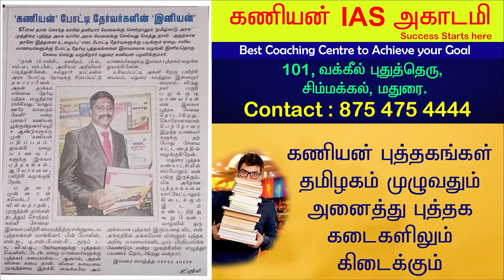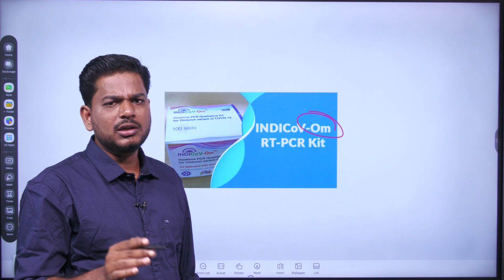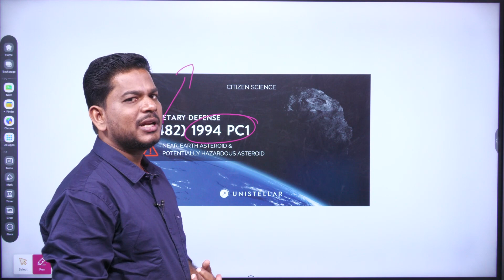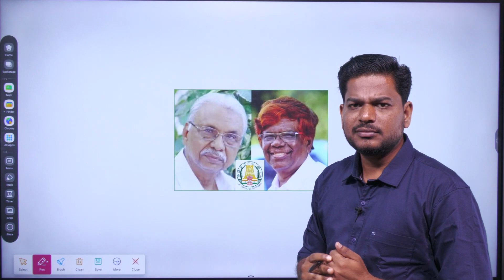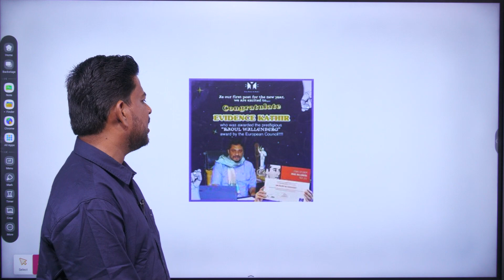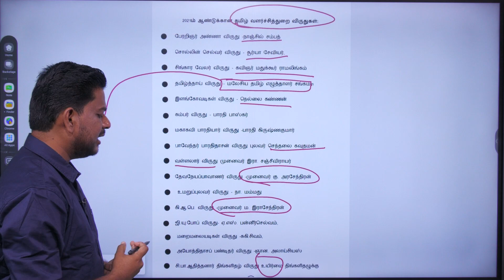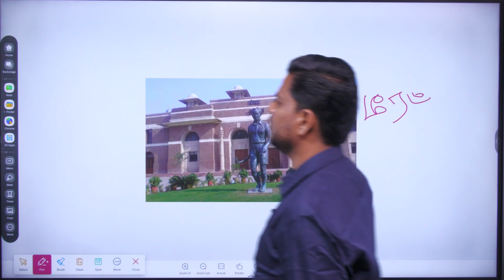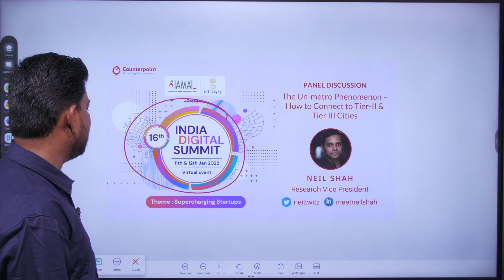KANIYAN | 2022 - JANUARY CURRENT AFFAIRS | 2022 ஜனவரி நடப்பு நிகழ்வுகள் | TNPSC | GROUP 2 | GROUP 4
அரசு வேலை பெற அயராது அல்லும் பகலும் உழைக்கும் மாணவர்கள் அனைவருக்கும் கணியன் பதிப்பகம் மற்றும் கணியன் IAS அகாடமி சார்பில் வணக்கத்தை தெரிவித்து கொள்கிறோம்.TNPSC , TNFUSRC, TNUSRB, SSC, போன்ற அனைத்து வகையான போட்டித் தேர்வுகளுக்கு படித்து கொண்டிருக்கும் அனைத்து மாணவர்களுக்கும் பயனளிக்கும் வகையில் தொடர்ச்சியாக காணொளிகள் வெளியிட்டு உங்களை அரசு பணி பெற வைப்பது என்ற இலக்குடன் கணியன் பதிப்பகம் ஒவ்வொரு தலைப்பில் காணொளிகள் வெளியிட்டு வருகிறோம் . உங்கள் அரசுப்பணி கனவை நிறைவேற்றுவதே எங்கள் இலக்கு .தொடர்ந்து எங்கள் வகுப்புகளை தொடர்ந்து கவனித்து தேர்வில் வெற்றி பெற  கணியன் பதிப்பகம் மற்றும் கணியன் IAS அகாடமி சார்பில் வாழ்த்துக்களை தெரிவித்துக் கொள்கிறோம்.

கணியன் என்றும் மாணவர்களின் இனியன்

எங்களது டெலிகிராம் குழுவில் இணைந்து தேர்வுகளை எழுத, வினா விடை பயிற்சி அளிக்க இனையவும்

எங்களை முகநூலில் பின்தொடர

நமது பதிப்பகத்தின் புத்த்கங்கள் WhatsApp மூலம் பெறுவதற்கு கீழ்கண்ட எண்ணை தொடர்பு கொள்ளுங்கள்

எங்களது இணையதளம் மூலம் புத்தகம் பெறுவதற்கு

எங்களது புத்தகங்கள் Amazon மூலம் பெறுவதற்கு

தமிழ் இலக்கணம் - பாகம் 2 - சார்பு எழுத்து -2

தமிழ் வினா வங்கி ஒரு அலசல் -2

தமிழ் வினா வங்கி
ஒரு அலசல் -1

தமிழ் இலக்கணம் பாகம் - 1

தமிழ் குரூப் 4 பாடத்திட்டம் ஒரு பார்வை

GROUP-2 கணித வினாக்கள் ஒரு பார்வை

TNUSRB ANALOGY வகுப்பு